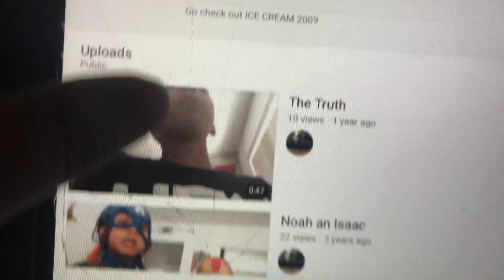Other channel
hpp// : Siblings Life